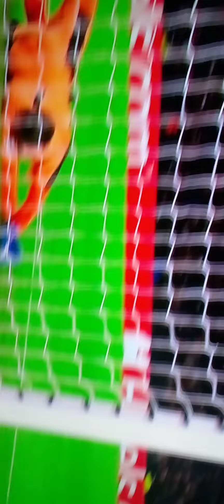Highlight of Chelsea vs Juventus champion league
Another wonderful champions league performance by Chelsea football club. This is a game you cannot afford to miss.